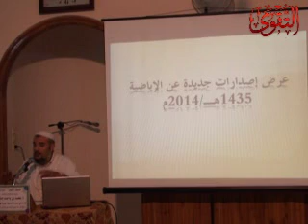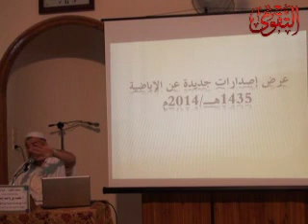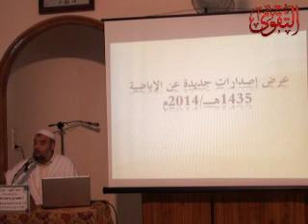عرض إصدارات جديدة عن الإباضية لعام 1435 هـ / 2014 م - أ. محمد بن باحمد إمناسن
عرض إصدارات جديدة عن الإباضية لعام 1435 هـ / 2014 م
أ. محمد بن باحمد إمناسن ( رئيس جمعية الشيخ أبي إسحاق إبراهيم بن محمد أطفيش - رحمه الله تعالى - لخدمة التراث ، بتغردايت )
الثلاثاء 30 شوال 1435 هـ ( 26 أوت 2014 )
مسجد التقوى - تغردايت ( غرداية ) - واد امزاب - الجزائر